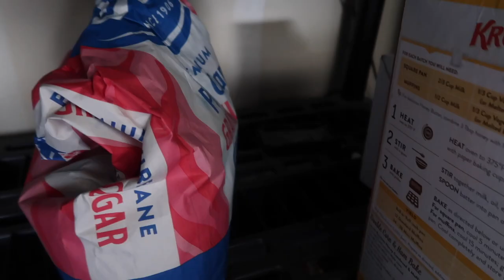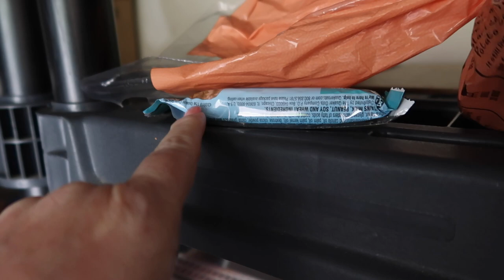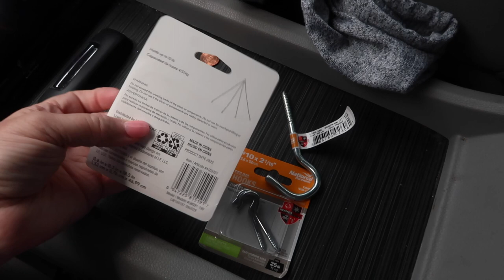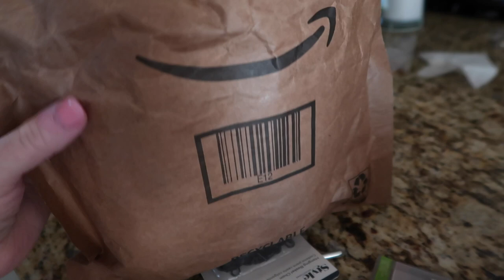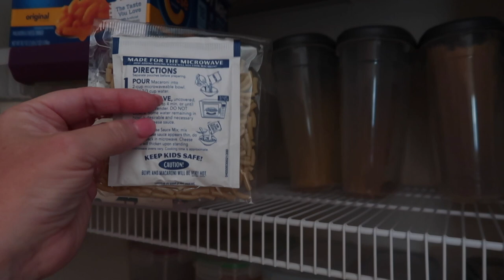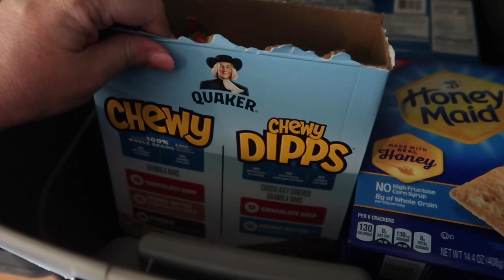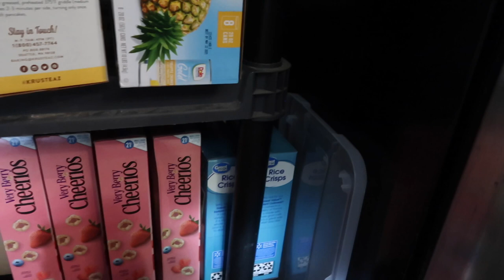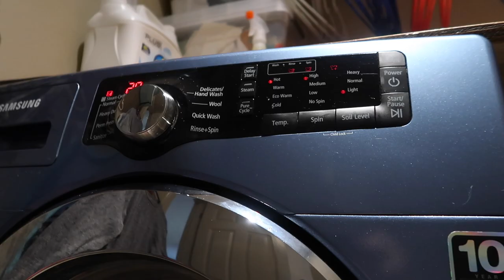STOCKING UP ON OUR FOOD STORAGE | HOW WE ORGANIZE OUR FOOD STORAGE | SPEND THE DAY WITH US 2023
AMAZON FAVORITES:

LUG TRAVEL BAG:

MICROFIBER BEACH (TRAVEL) TOWELS:

GoPro HERO9 BLACK CAMERA:

Canon PowerShot G7X Mark II Digital Camera:

Monitor Stand Riser Desk Organizer:

Bookshelf for Desktop Storage:

ART MARKER SET:

CURRENT PHONE CASE:

FETCH APP -2000 BONUS points w/ REFFERAL CODE:
5KKJA